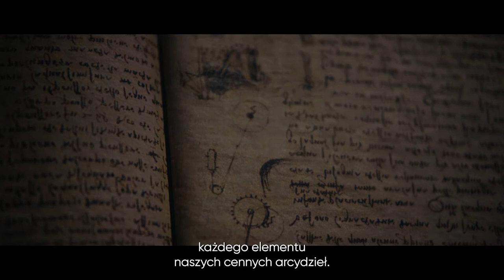Dom Emisyjny Manuscriptum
Dom Emisyjny Manuscriptum to oficyna wydawnicza jakich niewiele na świecie. Specjalizujemy się w doskonałym replikowaniu zwykle nieudostępnianych publicznie woluminów, które w każdym zakątku świata, w każdej kulturze, w każdym momencie określić możemy jako „NAJ”. Odróżnia nas to od wszystkich innych wydawnictw działających w tej branży od ponad 70-ciu lat.
Wyszukujemy tym samym tylko i wyłącznie bibliofilskie rarytasy, które dziś postrzegane są w środowisku kolekcjonerów, jako najpiękniejsze, najbardziej tajemnicze, największe, najbardziej przełomowe lub „naj-pierwsze”.
Ta selekcja sprawia, że emitujemy wyłącznie najcenniejsze z zachowanych manuskryptów, inkunabułów czy starodruków będących dziedzictwem minionych epok.